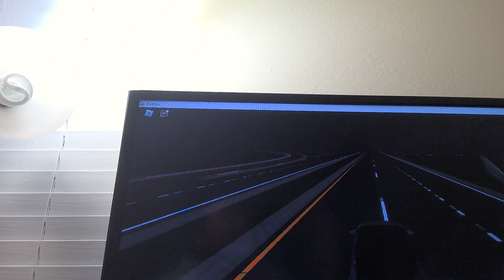Ends I-45 N Ennis, TX Part 1